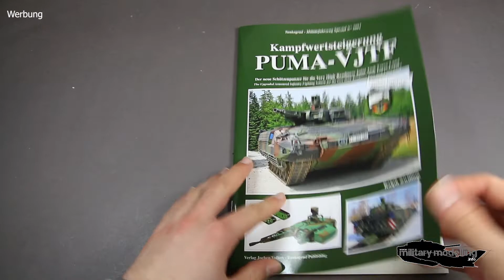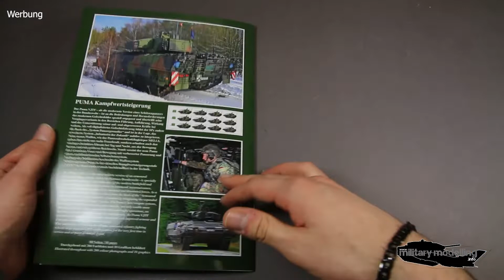Tankograd Publishing: Militärfahrzeug Spezial 5091 - Kampfwertsteigerung PUMA VJTF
PUMA VJTF
Der neue Schützenpanzer der Very High Readiness Joint Task Force Land
Der Puma VJTF - als die modernste Version eines Schützenpanzers in der Bundeswehr - ist an die Bedrohungen und Herausforderungen des modernen Gefechtsfeldes speziell angepasst und übertrifft seine Vorgängervariante in den Bereichen Führung, Aufklärung, Wirkung und der Unterstützung seiner auf- und abgesessenen Kräfte bei weitem. Als voll digitalisiertes Gefechtsfahrzeug bildet der SPz zudem die Basis des "System Panzergrenadier" und ist in der Lage, das erweiterte System "Infanterist der Zukunft" nahtlos zu integrieren. Seine neuen Waffen, wie der Panzerabwehrlenkflugkörper MELLS, geben ihm nicht nur mehr Feuerkraft, sondern erlauben auch den uneingeschränkten Einsatz bei Tag und Nacht, aus der Bewegung heraus und mit größerer Reichweite. Somit vereint der neue Puma den Grundsatz Feuer und Bewegung mit verbesserter Panzerung und einem multifunktionalen Selbstschutzsystem. Vorliegende Publikation beschreibt des Waffensystem Schützenpanzer Puma in der aktuellen Kampfwertsteigerungsstufe "VJTF" im Dienst und erstmals hochdetailliert in der Technik.

Anzahl Fotos und Illustrationen: Durchgehend mit 200 Farbfotos und 10 Grafiken bebildert
Text - Sprache: Deutscher und Englischer Text
Seitenanzahl: 80